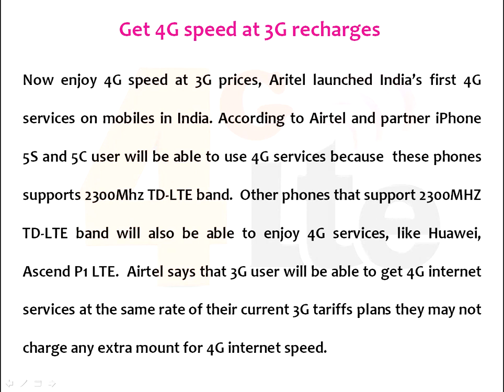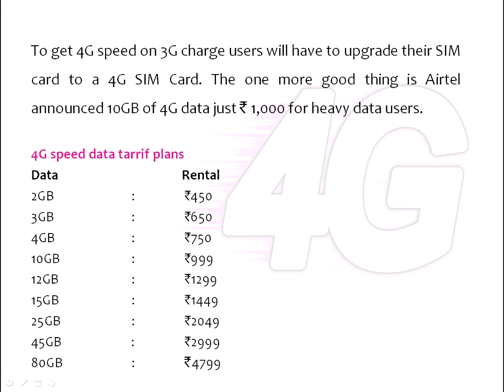Get 4G speed at 3G recharges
Now enjoy 4G internet speed on 3G recharges, there are no extra charges, just upgrade your sim and get 4G speed, see this for how to get and tarrif plan.